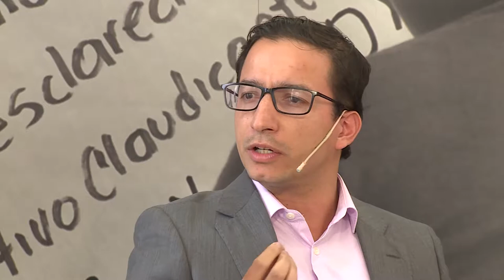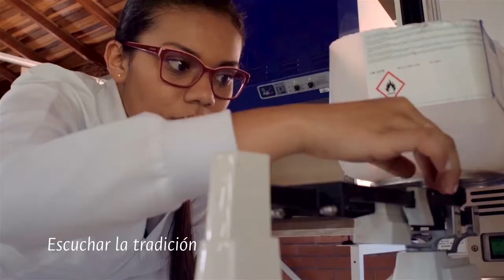44. Laboratorio de Innovación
El presente programa de voluntariado y construcción de paz analiza desde distintas organizaciones, dedicadas a promover y construir el trabajo voluntario: las circunstancias, necesidades y problemas en el contexto colombiano para elaborar proyectos de este tipo y como estos (voluntarios y proyectos) han realizado una labor de gran importancia para la construcción de paz.